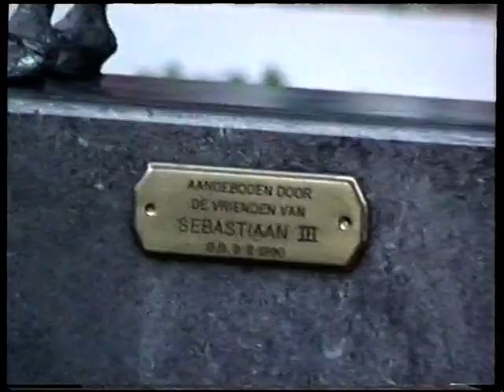Approved DHH stallions: Immigrant, Larix, Batello, Fortissimo, Marvel, Jonker, Milano & Harald